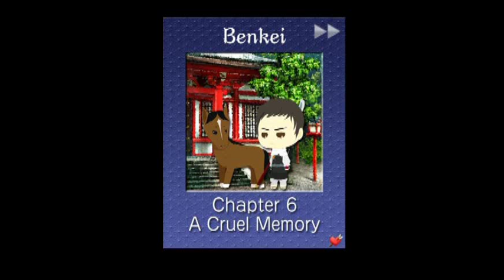My Destiny Ninja: Benkei Main Story Chapter 6